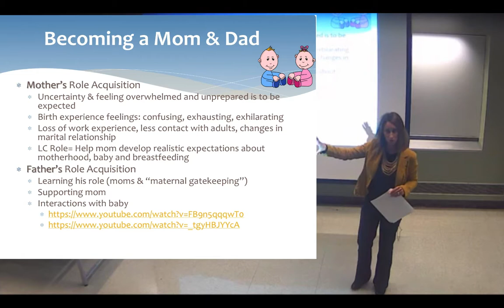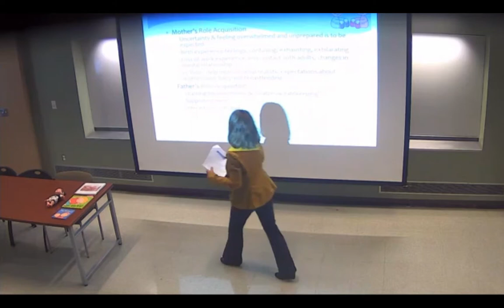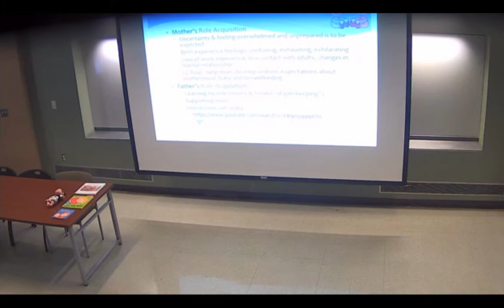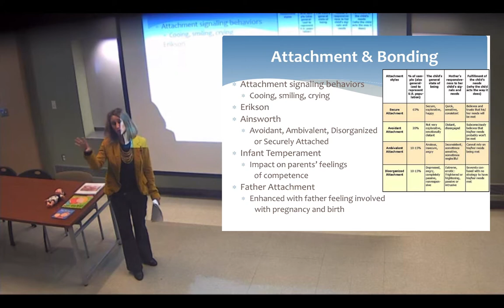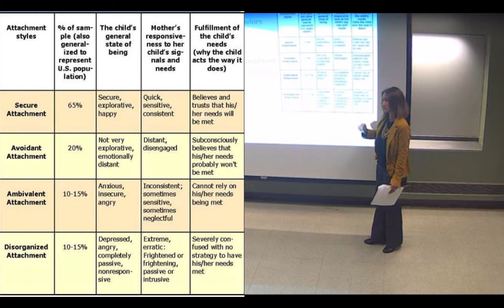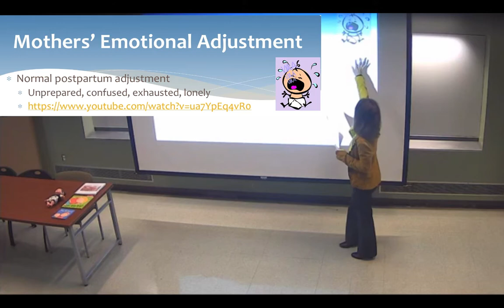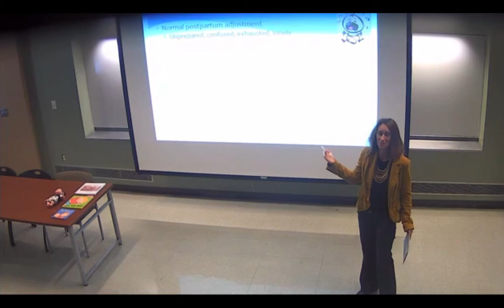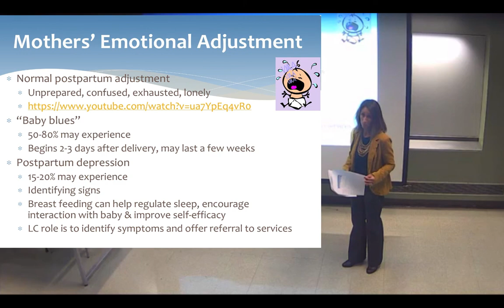Family Changes & New Parental Roles Part II Online Lecture